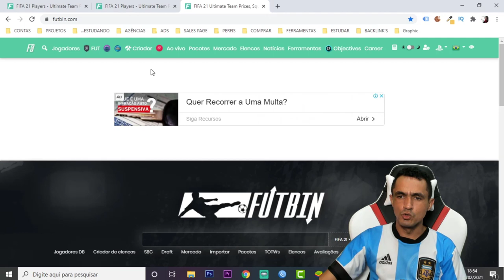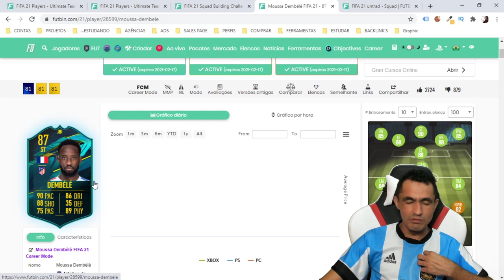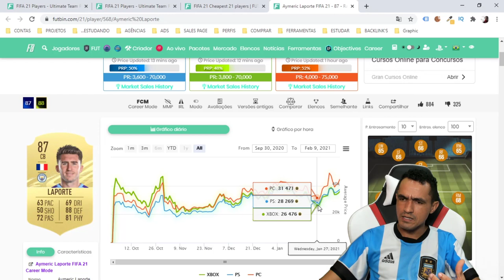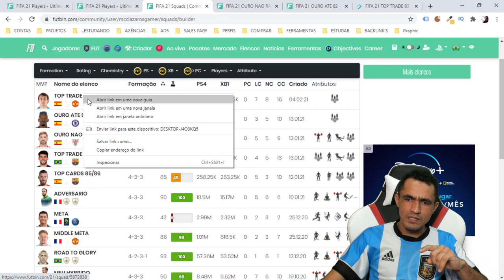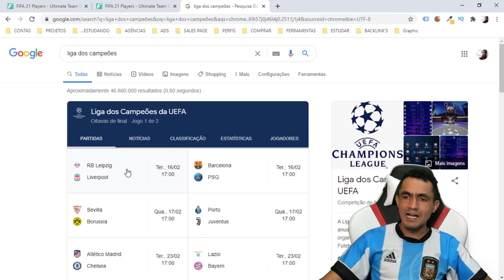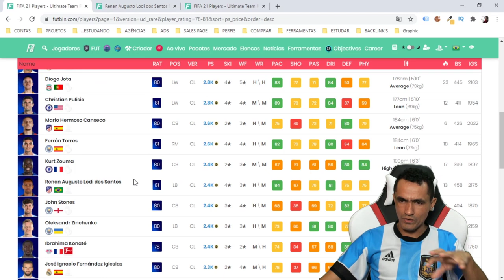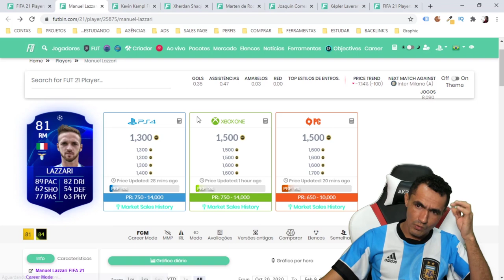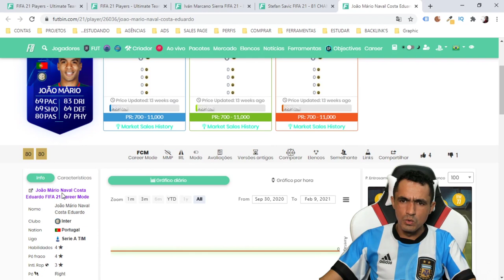FIFA 21 💥 O QUE FAZER PARA GANHAR COINS EM TEMPOS DE MERCADO EM ALTA🎮❗